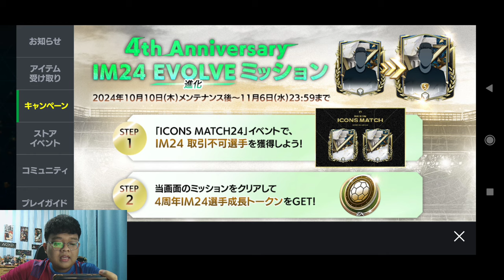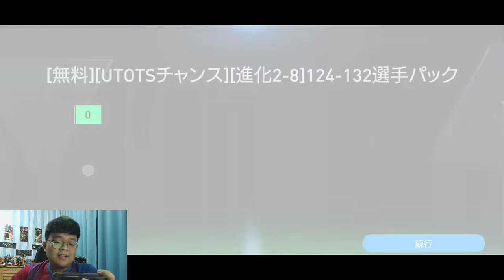ASLI WAJIB LOGIN DAN GRINDING EVENT TERBARU ICONS MATCH 24 MANTAP⁉️- FC MOBILE NEXON JEPANG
Jadi di video kali ini saya akan gacha dan bahas event terbaru Icons Match 24 di FC Nexon Jepang. Mau tau saya dapat pemain siapa? Langsung aja tonton videonya sampai selesai

My Device: Redmi Note 8 Pro
Recorded: Rekam Layar
Edited: Kinemaster